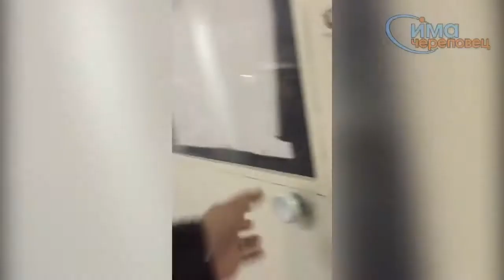Безнаказанность полицейских приводит к беспределу